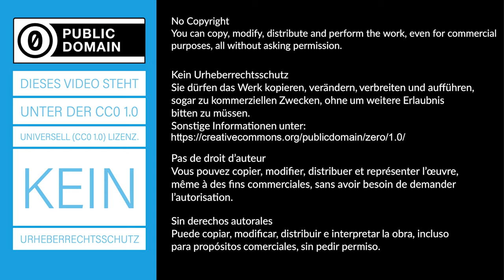Radioaktivität von Granit - Experiment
► Deine Mitarbeit und deine Beiträge sind erwünscht.